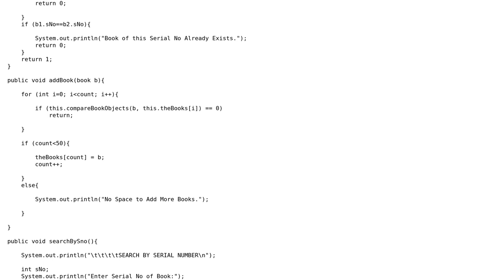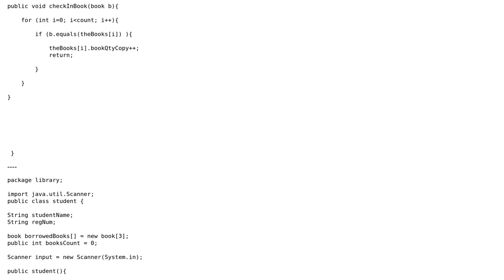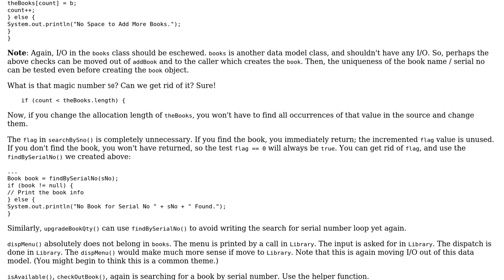Code Review: A student library program in Java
With thanks & praise to God, and with thanks to the many people who have made this project possible! | Content (except music & images) licensed under CC BY-SA | Music | Images & others | With thanks to user Kh Ahmed user Jamal user AJNeufeld and the Stack Exchange Network Trademarks are property of their respective owners. You are responsible for your own actions.